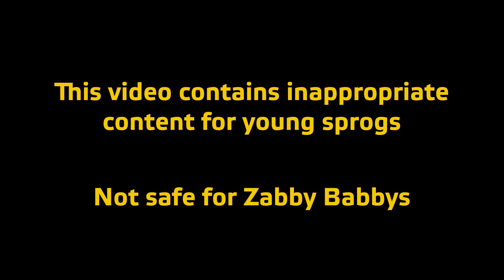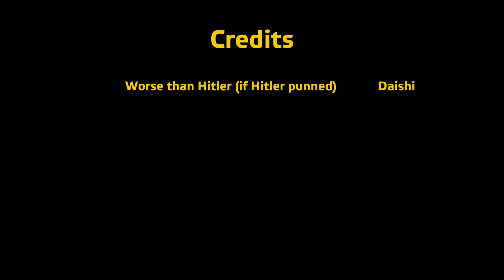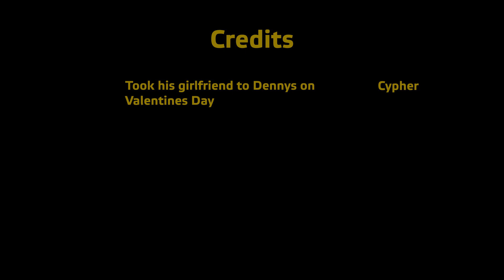Big Iron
From co-op on Chernarus Winter on 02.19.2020.

Things have gone squiffy and the Russians are coming at us from all sides. We're running to Kumyrna to capture it and hold from the Russian attack.